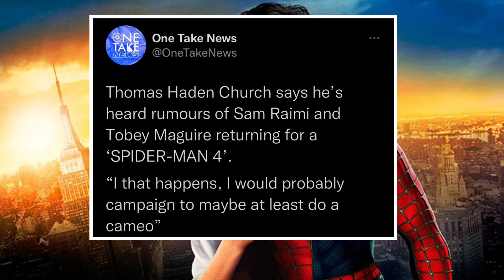Spider Man 4 With Tobey Maguire Rumoured To Be In Development Sandman Actor Confirms Rumour's